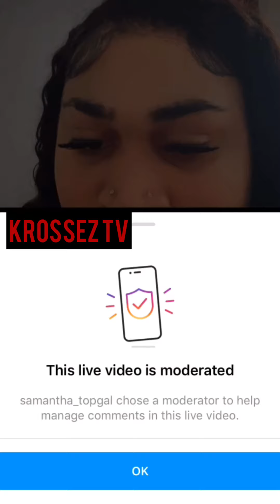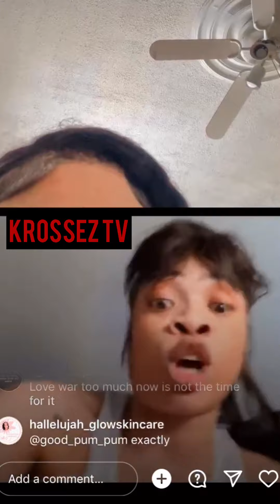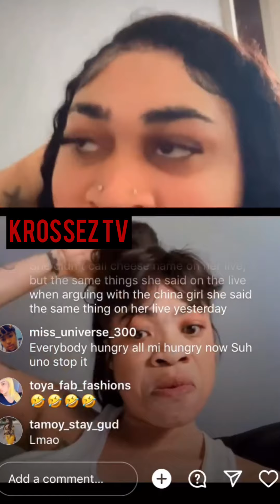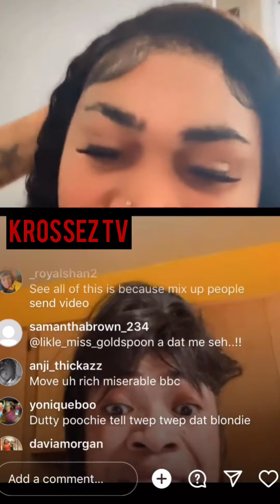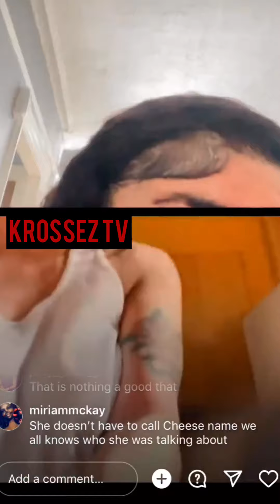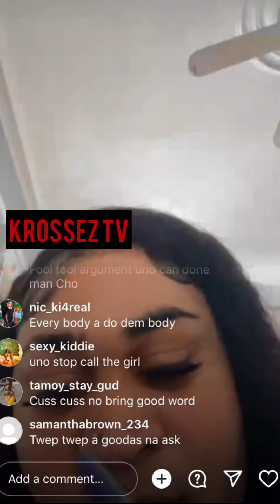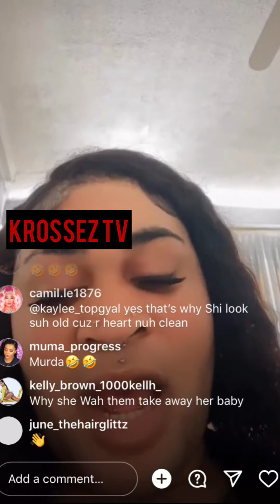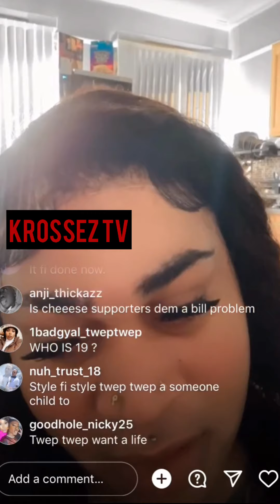Blondi Mek Cheese Know S🅰️y She Nah Pick No Side But She Still Giving A Ears